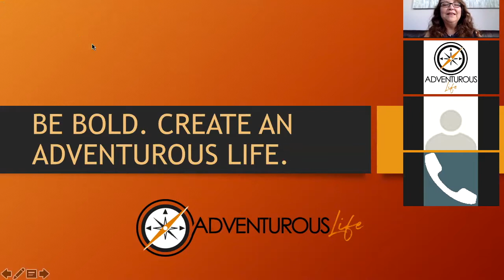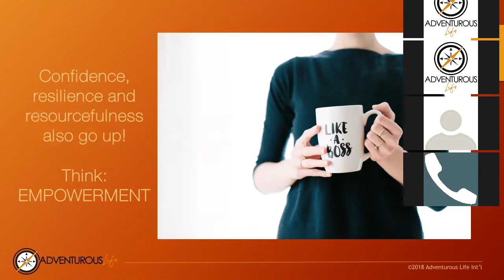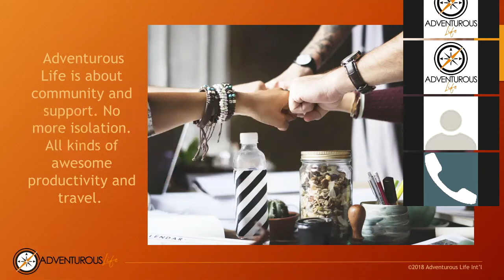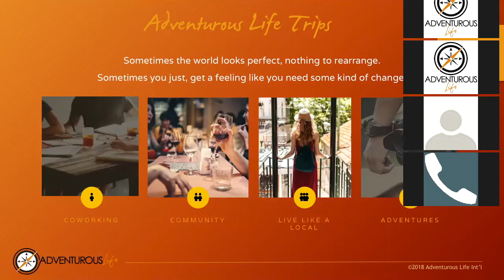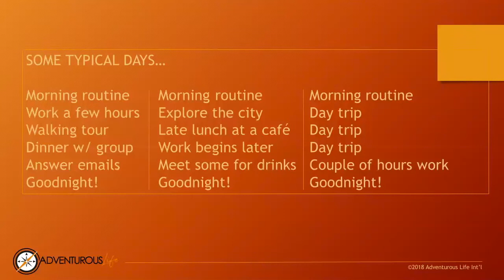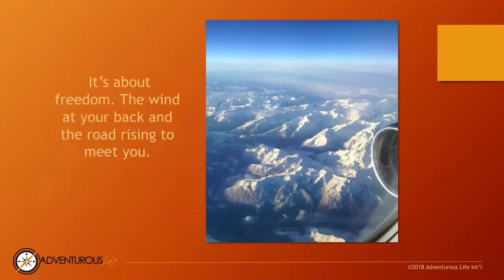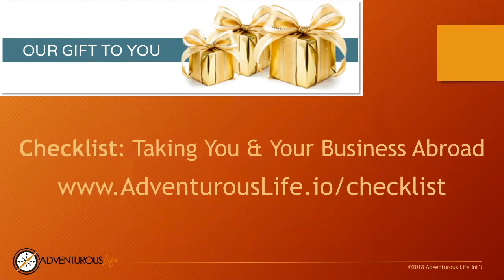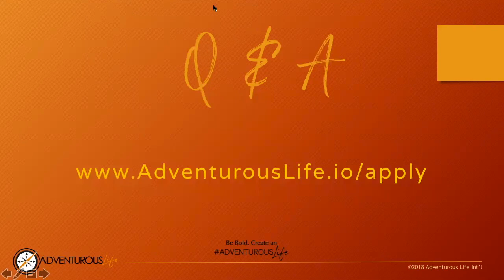Adventurous Life Lisbon Information Webinar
Learn all about our trips and our next trip to Lisbon, Portugal.